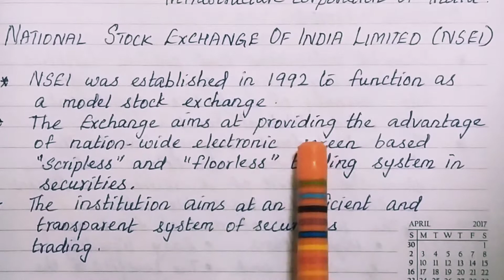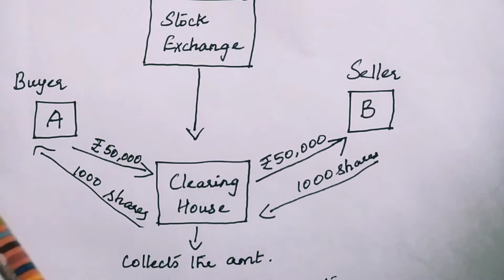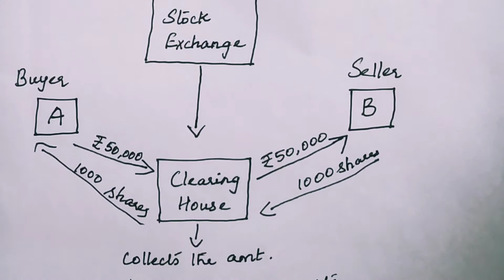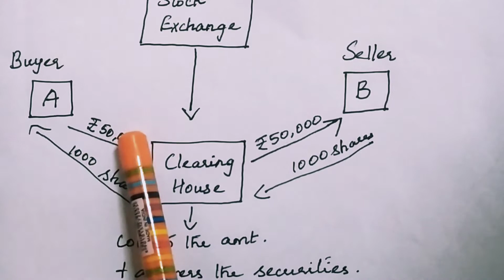NSEI, OTCEI, National Clearance and Depository System / TN PLUS TWO COMMERCE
Unit 2 - Financial Markets-I
Chapter 5 - Capital Market
Page No. 34
Que No.
II. 2. Write a note on OTCEI.
III. 3. Write a note on National Clearance and Depository System (NCDS).
III. 3. Explain the various types of New Financial Institutions.
For explanations regarding Venture Fund Institutions, Mutual Funds and Factoring Institutions, please refer the following link